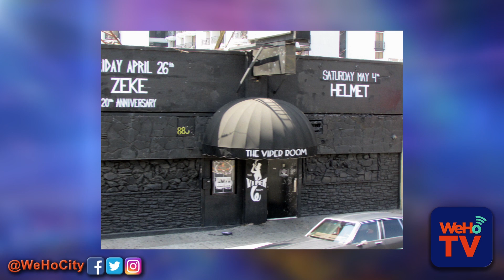WeHoTV NewsByte: Sabrina Petrini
Local recording artist Sabrina Petrini recently stopped by our WeHoTV studio to discuss her West Hollywood experiences, the current political climate and more!